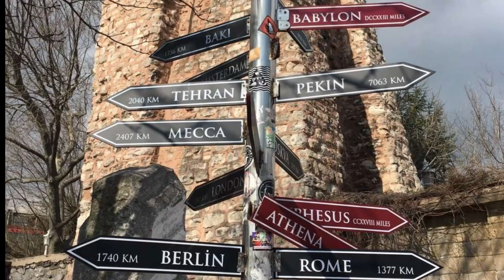戴维的环球梦游 - 迪拜2016